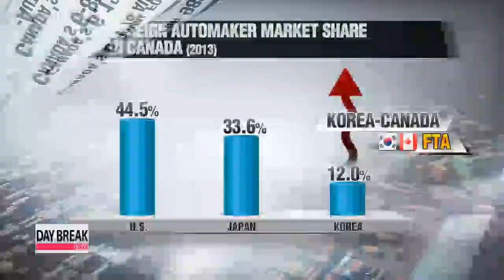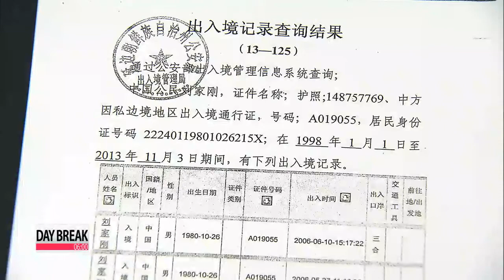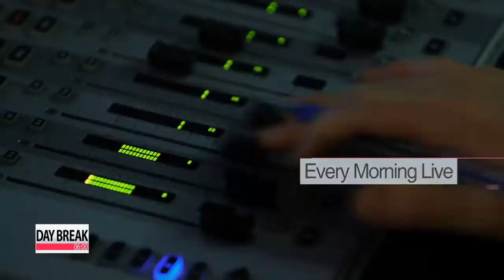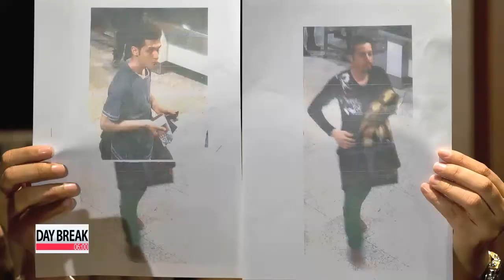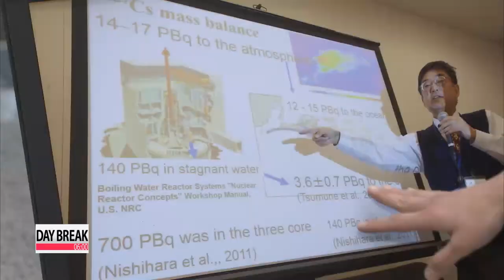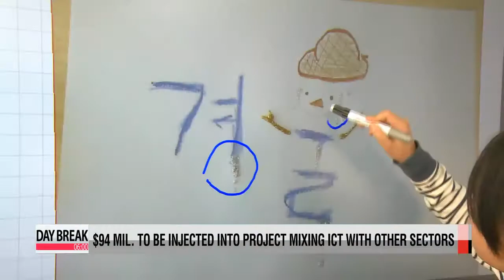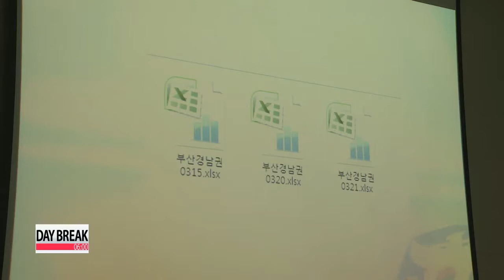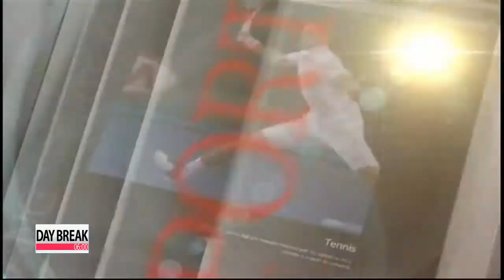DAY BREAK 06:00 Joint Chief of Staff says Japan's cooperation needed to deal with N. Korean issues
Seoul and Tokyo's relationship has soured over recent months and years due a range of historical and territorial issues, but South Korea's top military officer has stressed the importance of cooperating with Japan on security issues in the face of continued threats by North Korea.
 Speaking to reporters in Washington Tuesday, Chairman of the Joint Chiefs of Staff Choi Yun-hee said South Korea, the U.S., and Japan must form a tight trilateral partnership to deal with the constant and unpredictable threats posed by the North Korean regime.
 He added that the South Korean military remains on firm combat readiness despite Pyongyang's recent peace offensive.
 Choi is on a week-long trip to the U.S. on the invitation of his American counterpart General Martin Dempsey for talks on security issues facing the Korean peninsula.